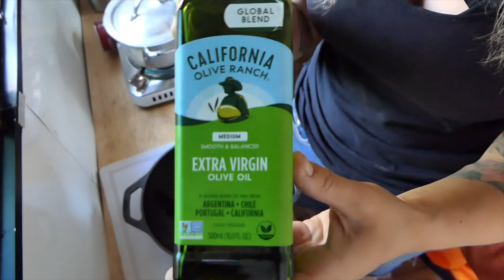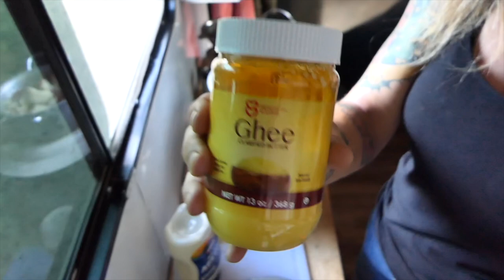Cooling, Cooking and Crater Lake - living in a 6x12 cargo Trailer Conversion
Salmon, mashed potatoes and sautéed spinach, nomad style! Come cool off in a stream, cook dinner, and visit Crater Lake with me, Riot and Robert!

Chapters:
00:00 new Oregon camp
00:35 going to cool down in the lake
2:10 dinner plans - Salmon, mashed potatoes and sautéed spinach
3:00 in the kitchen with lex - potato’s and prep
6:31 recycling water in Riot’s dinner/ every drop counts!
9:27 back to the mashed potatoes - getting Slavic
14:46 feeding Riot Honest Kitchen
15:09 dinner with Robert
16:11 peaceful animals
16:30 visit to snowy Crater Lake